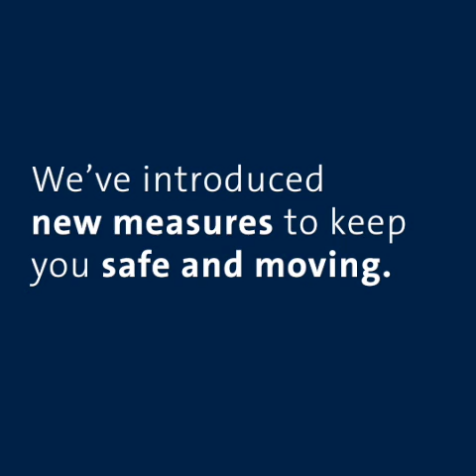Your BCFerries Journey - What you need to know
What you need to know before you travel:

+ We strongly recommend booking in advance on reservable routes
+ Be prepared to answer Transport Canada’s COVID-19 screening questions
+ Bring a face covering and be prepared to wear it when physical distancing of 2 metres can’t be maintained
+ If you’re driving on board, we encourage you to stay in your vehicle for the duration of the sailing
+ Where possible, we encourage the use of self-serve ticketing kiosks and tap to pay
+ Follow the direction of BC Ferries crew and signs that support physical distancing measures
+ Sailing schedules have changed, check the latest schedules before you travel
+ Food service is limited and may not be available on your sailing, we plan to carefully resume service gradually over time